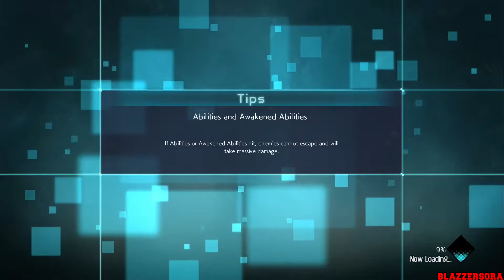Jump Force - Gameplay Walkthrough Part 6 Rurouni Kenshin VS Zoro (1080p)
This is my 1080p "No Commentary" English Walkthrough of Jump Force for the PlayStation 4.

For the first time ever, the most famous Manga heroes are thrown into a whole new battleground: our world. Uniting to fight the most dangerous threat, the Jump Force will bear the fate of the entire human kind.

Celebrating the 50th Anniversary of the famous Weekly Jump Magazine, Jump Force is also making the most of latest technologies to bring characters to life in a never-seen-before realistic design.

A unique setting, merging the Jump World and the Real World.
The Jump Force, an alliance of the most powerful Manga heroes from Dragon Ball, One Piece, Naruto and much more
Realistic graphics bring Manga characters to life like never before
XBOX ONE X Enhanced / PS4 Pro Support

Platforms:
PlayStation 4
Xbox One
PC